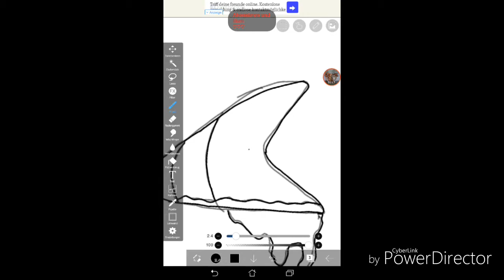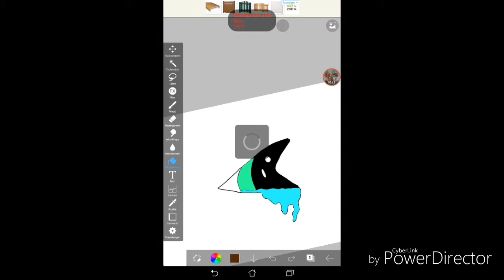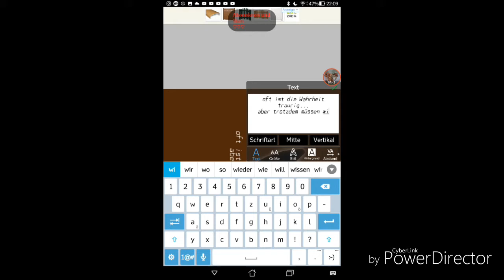Kleines speddi xD